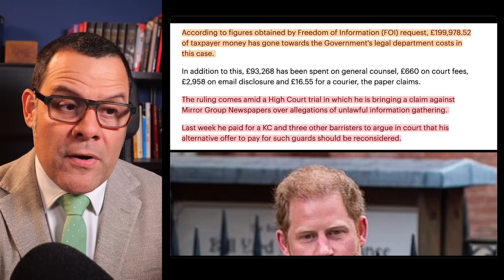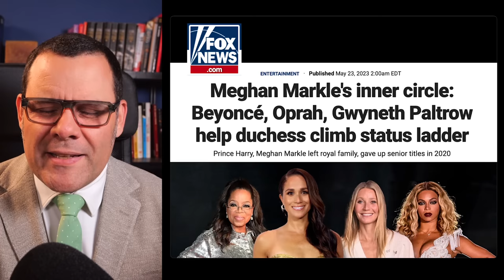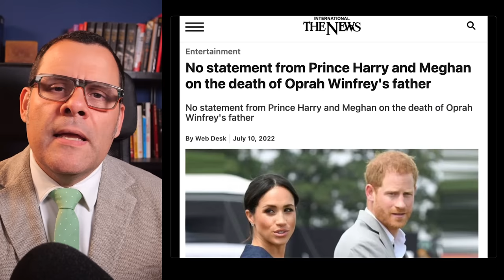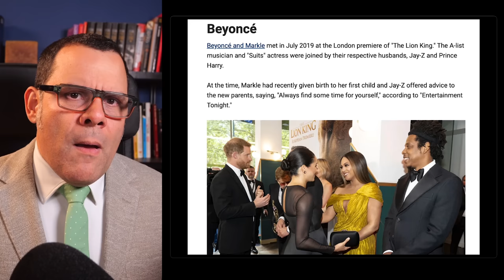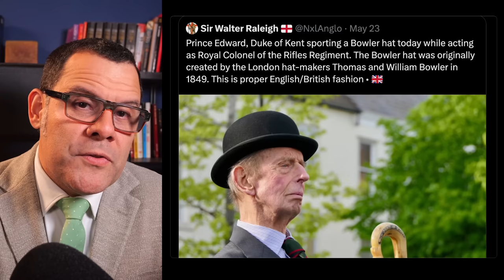WELL DESERVED! Harkles fined with HALF A MILLION POUNDS!